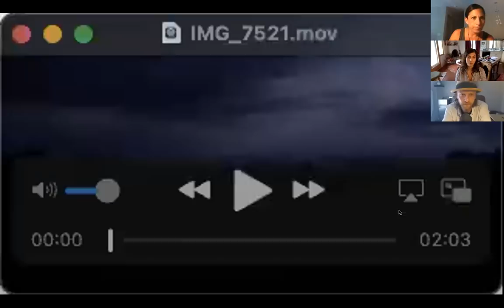Welcome To The Masonic Disco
Dani Katz joins Michael and Emily for episode #19 of Project Kids. An interesting and entertaining banter ensued. Enjoy! :)

If this material piques your interest and you’re not a member, sign up to get access to this show and all of the expansive material and opportunities affiliated with the various levels of membership.

Public Hour:  Welcome To The Masonic Disco
- Weather modification
- Dani’s share
- Manifest
- Rainbows and angels
- Operation Rainbow Warrior
- Particle accelerators
- Rainbows and masonry
- Mia’s New Pair of Glasses
- EMPCOE
- Rhodium
- A changeover event
- Geospatial, kinetic awareness and navigation problems

Patron’s Hour: Cats, Bats & Owls Once Again…LOL
- Michael’s weekend adventures
   - Electric fences, Howl the Owl, and Dani and the kittens
- Dani’s owl association
- Really Raw Honey
- Crooked on the tip
- Bats

This show was recorded on Tuesday 8/24/21 at 9:00 a.m. CDT/10:00 a.m. EDT.

to book a session for intuitive anything from nutrition consulting to life coaching or just plain ole’ story telling!